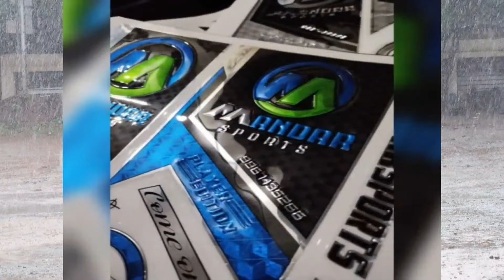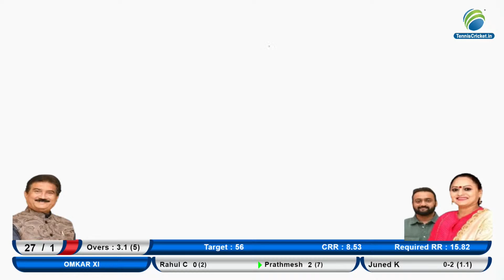Om Sai Bandra Vs Omkar XI || independence Cup 2022